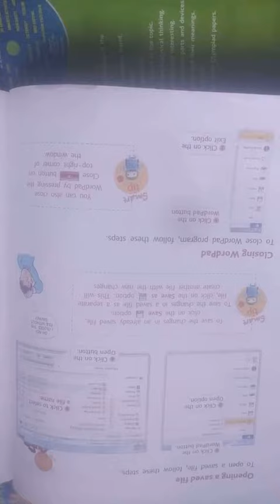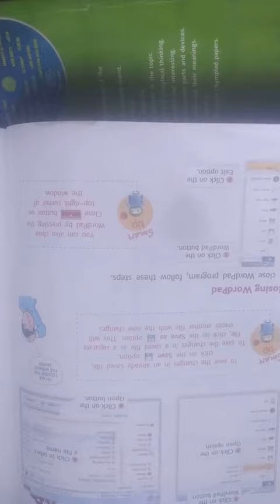class2nd computer Date 17 August Day Thursday chapter no 06( opening wordpad)